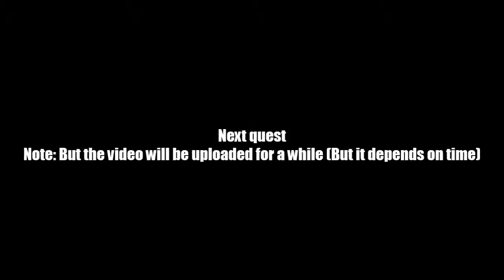AQ Worlds "Me Nom You Long Time" (Quest)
Quest:Me Nom You Long Time

NPCs:Ziri

Monster List:Non-GMO Brutalcorn

Turn in:Non-GMO Brutalcorn Defeated x1

Equipment Won:None